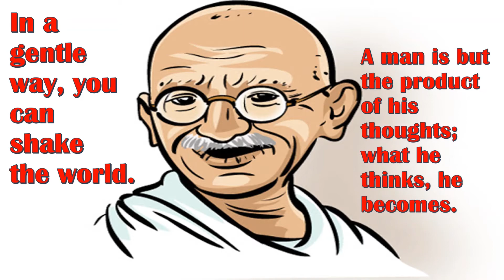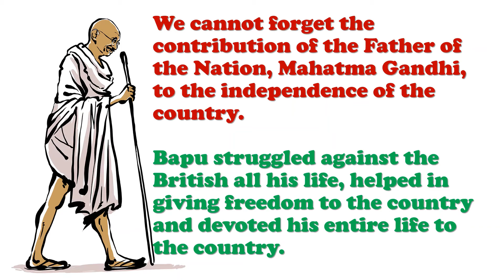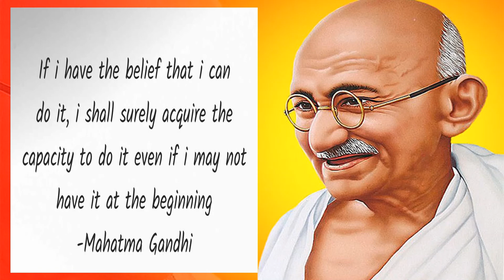GANDHI JAYANTI SPECIAL | HAPPY GANDHI JAYANTI | MAHATMA GANDHI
Every year we celebrate Mahatma Gandhi Ji Birthday on 2 October not only in India but the entire world. This day is also known as Non-violence Day.

I have tried to pay a small tribute of my gratitude and respect towards our Father Of The Nation Mahatma Gandhi through this video.

Hope you all will love this video and give lots of like to this video..

Take care & see you soon in my next video!!
~Style'n Rudrakhash